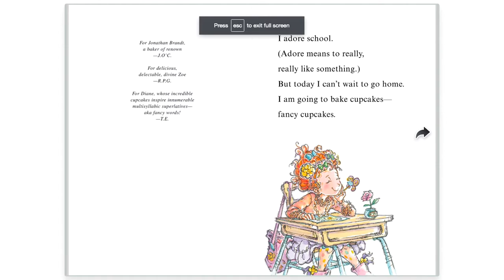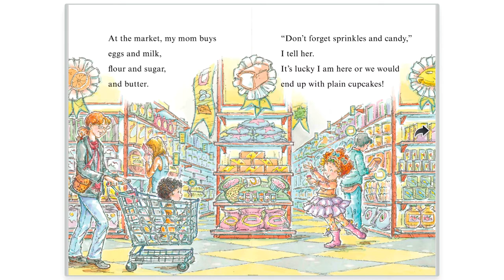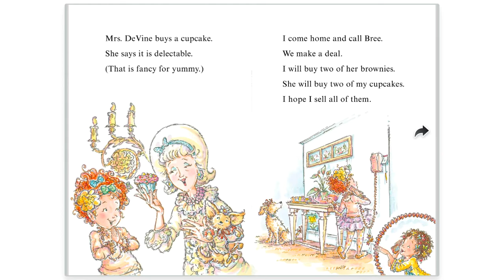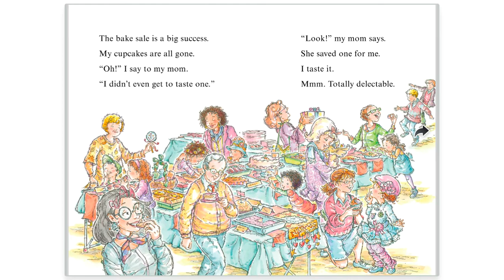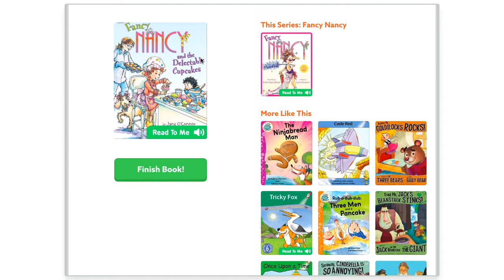fancy nancy screen share